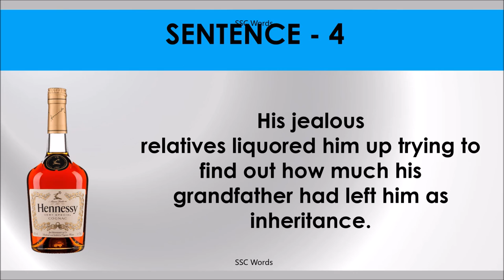LIQUOR UP Idiom 1238 # Meaning and five sentences # SSC Words